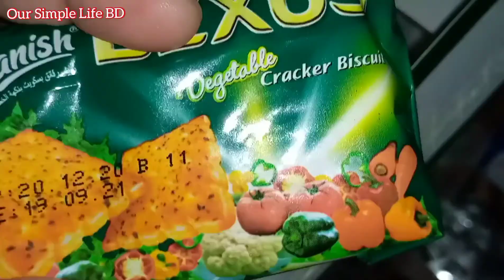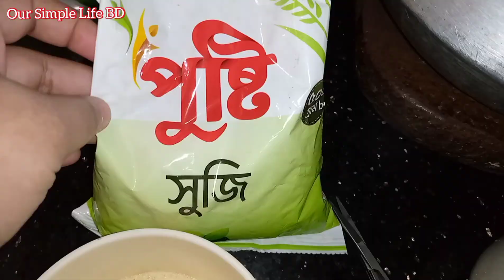দারুণ এক সকালবেলা আর সাথে মজার খাবার..😍♥️